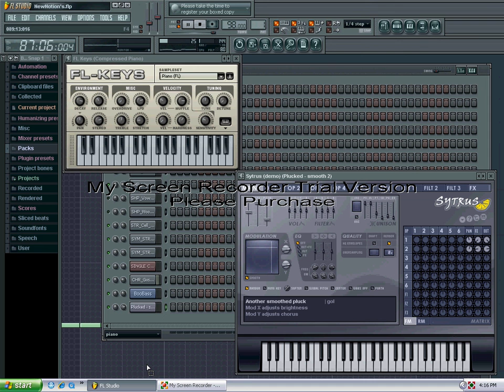AYO, the beat 3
I bring them, you listen. PERIOD! I mean it. I really mean it.

I SAIDE I REALLY MEEEAN IT...!